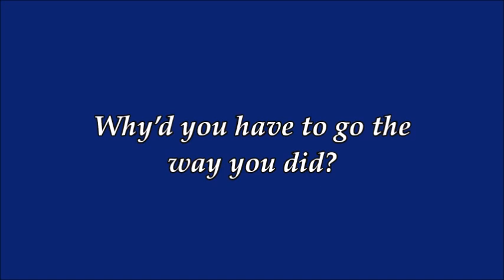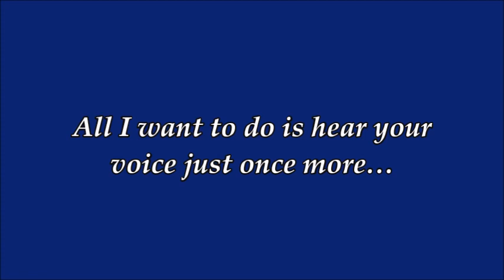"I Just Hope You're Happy" Lyrics // Bella Ruby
Please support Bella Ruby by listening to "I Just Hope You're Happy" on Soundcloud

💔 LYRICS 💔

Why’d you have to go the way you did?
Was it something that I said, something I did?
‘Cause I can’t go on like this…
Wondering where you are
Constantly crying on the floor
Screaming why did you have to go?
All I want to do is hear your voice just once more…